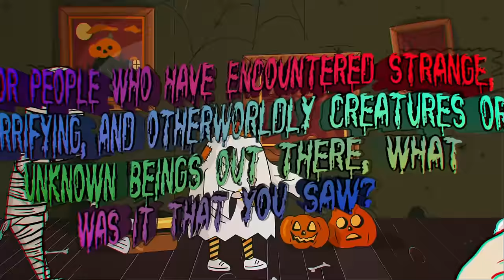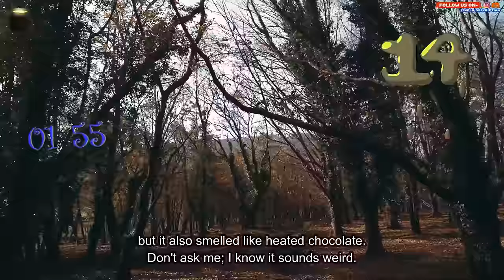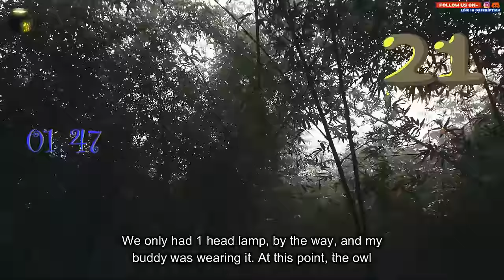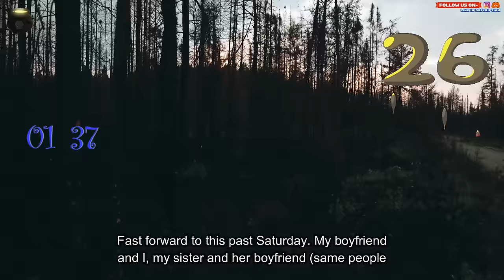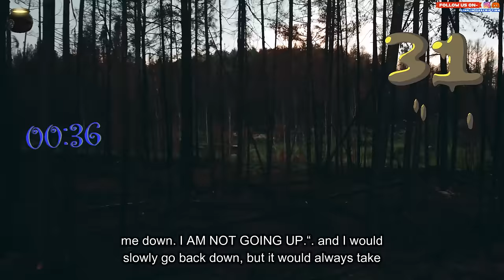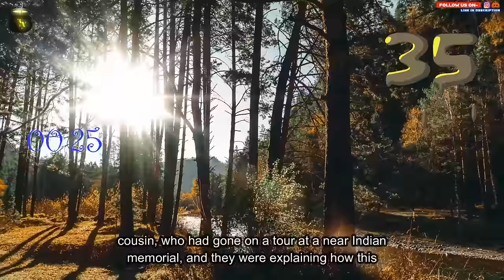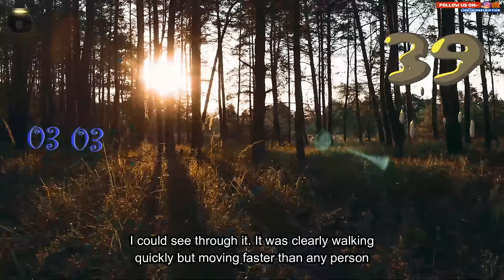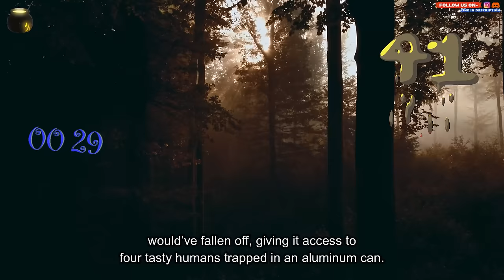people who have seen otherworldly creatures like (Skinwalker, Bigfoot, moth man, etc.) what was it?